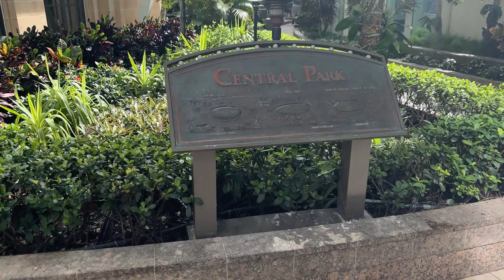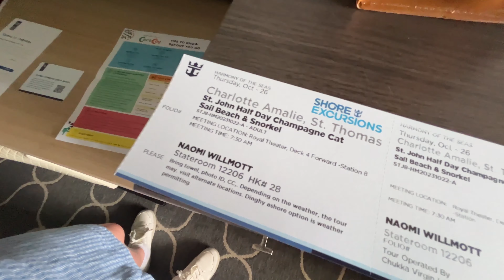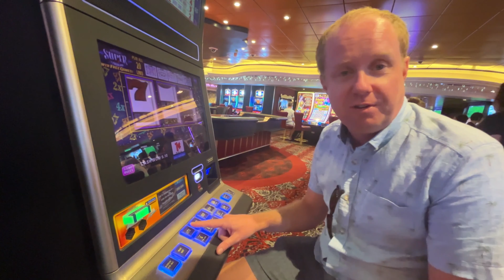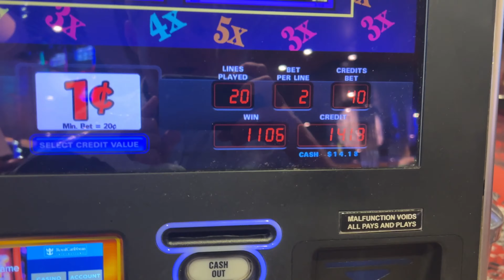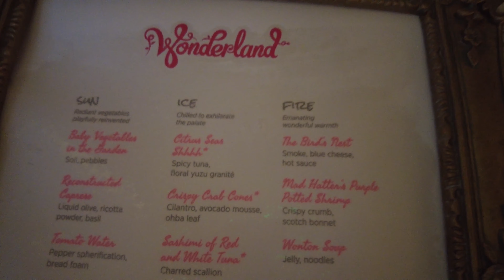Our FIRST CRUISE Adventure: 7 Days on Harmony of the Seas | Full 7 Day Cruise Vlog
Join us as we sail on a 7 night cruise to the Caribbean, on Royal Caribbean's, Harmony of the Seas! This is our first ever cruise, and first time we travelled to America together.  There's so many things to do on these Oasis Class ships, and we tried to do it all.
This video is the full cruise story from embarkation in Miami, exploring the ship, sea day fun, St Maarten, St Thomas and Perfect Day at CocoCay. We see Grease, Ice and Aqua shows, low landing planes at Maho Beach and try lots of tasty food!

This is going to be an amazing adventure!

Tim & Naomi x

00:00 Intro
01:26 Part One
17:48 Part Two
35:39 Part Three